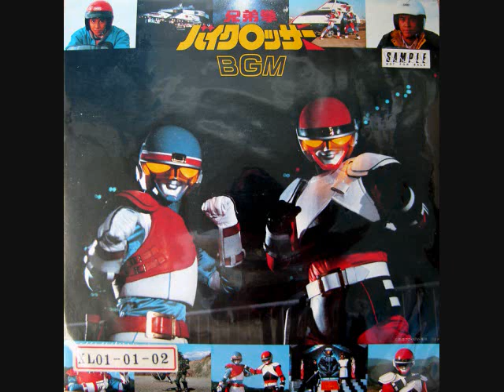Kyodai Ken Byclosser OST Side A Track 5